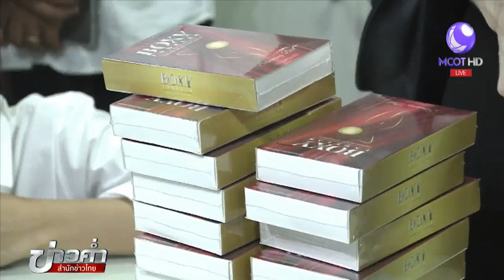บุกทลายแหล่งผลิตยาลดความอ้วน ย่านสมุทรสาคร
ตำรวจนำกำลังบุกทลายโรงงาน แหล่งผลิตยาลดน้ำหนัก ย่านสมุทรสาคร พบผลิตภัณฑ์ 6 จาก 10 ยี่ห้อ ที่มีสารไซบูทรามีน ขณะที่อย.สั่งตรวจวัตถุดิบก่อนพิจารณาปิดโรงงาน คลิก►

1.สารคดีเฉลิมพระเกียรติ
2.พระราชกรณียกิจ-พระมหากรุณาธิคุณ
3.คนไทยหัวใจ♥รักในหลวง